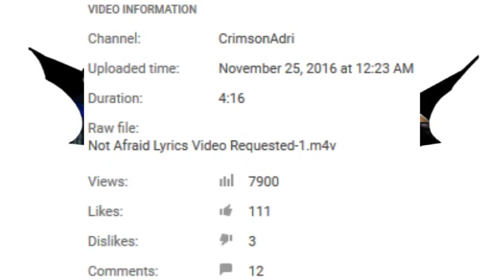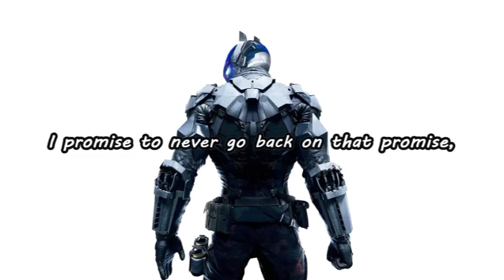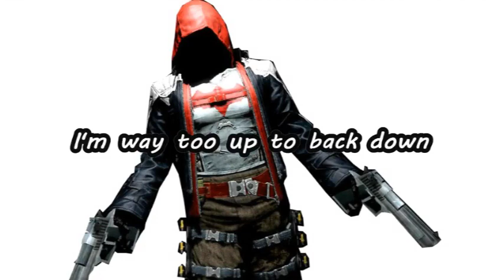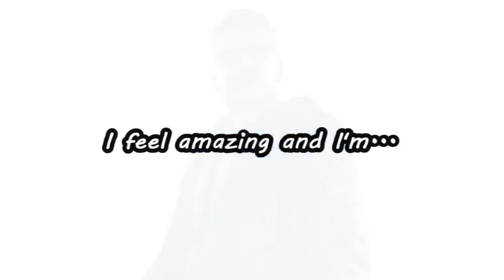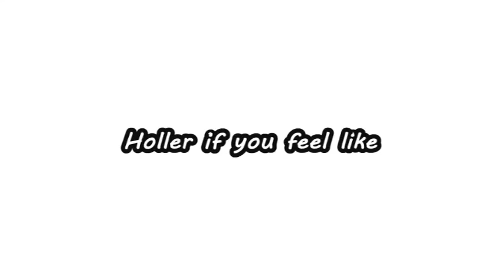Not Afraid | Lyrics Video [Requested]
Requested by: Anthony McGuigan

Re-uploaded from main channel. Previous Video info included.